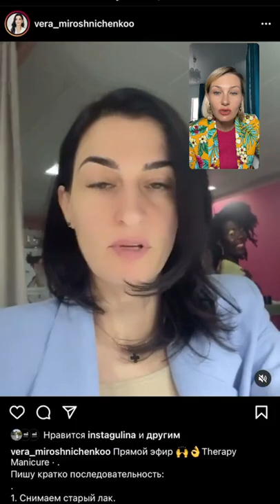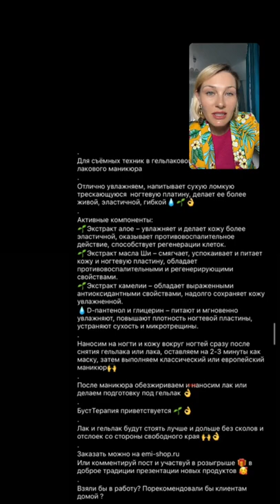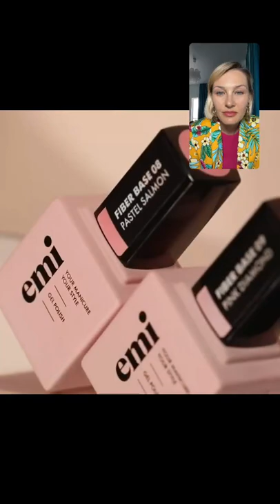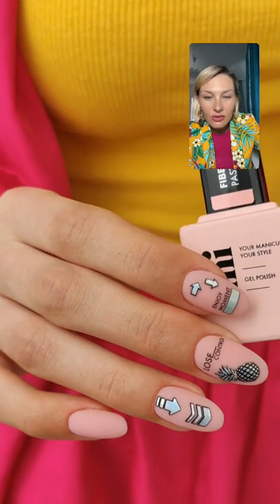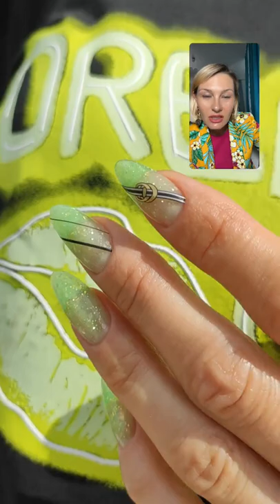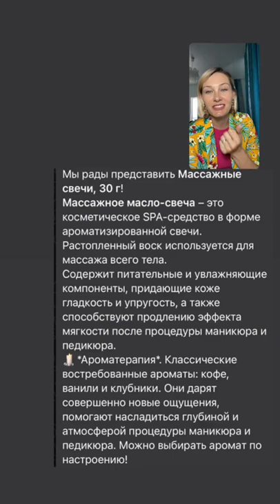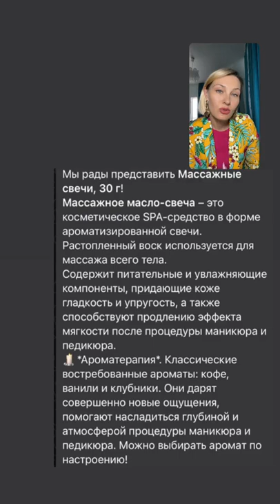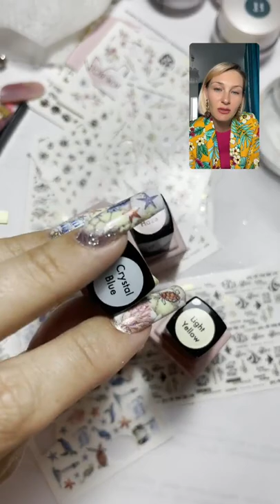Запись эфира на поболтать!🔥👌Показала много новинок,которые нас ожидают 😅👏🏻